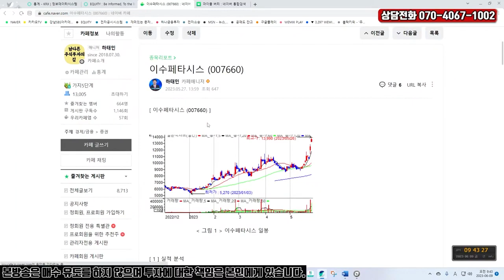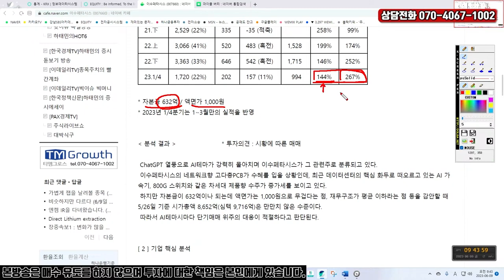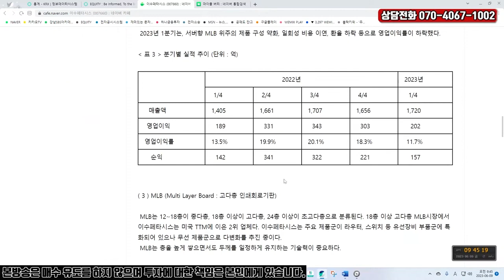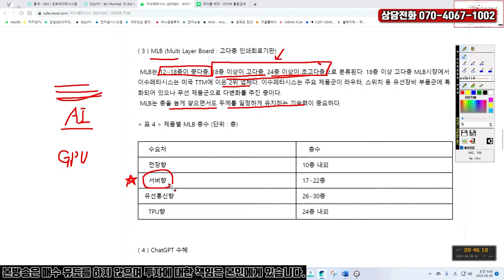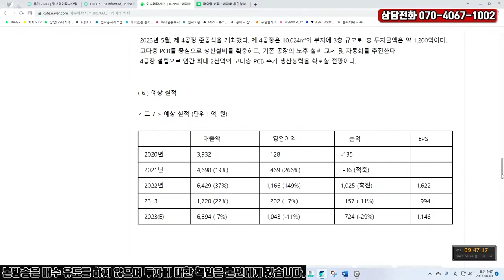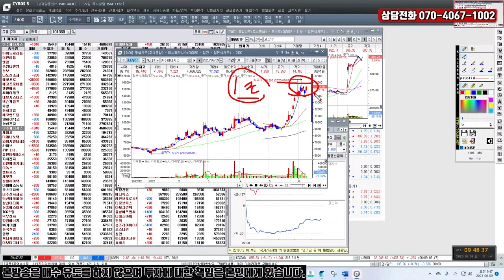이수페타시스 : 서버용 MLB 수요 급증 환경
엔비디아는 이수페타시스의 주요 고객
AI로 인해 서버의 고도화가 진행 중이고 이에 고다층 MLB 수요 증가
시가총액 1조는 부담스러운 수준